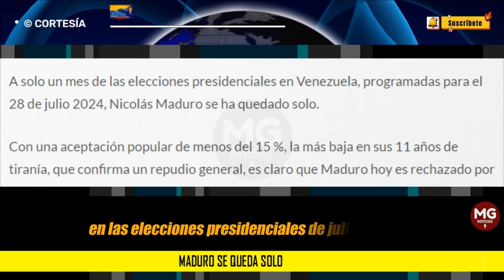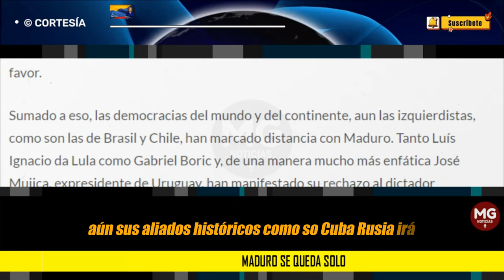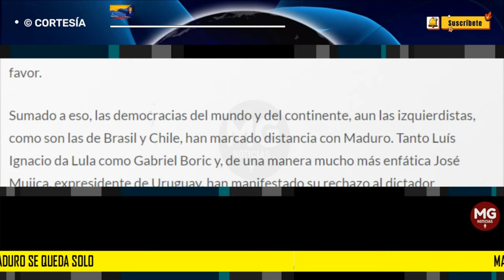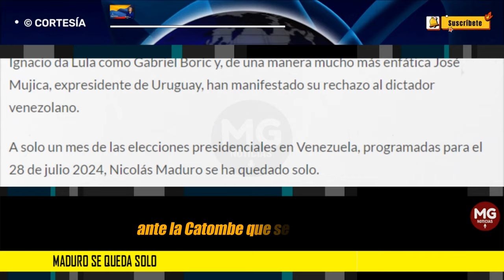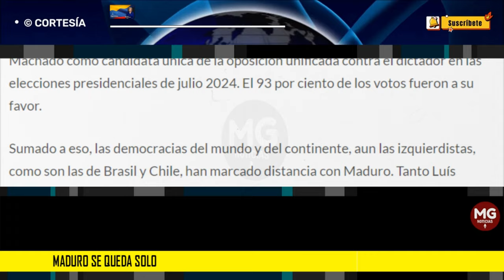MADURO SE QUEDA SOLO ❌ Por María Clara Ospina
Siendo Maduro un hombre astuto, debe saber que ahora es el mejor momento para aceptar una salida tranquila y negociada, en vez de quedarse a la fuerza, convirtiéndose en un “paria internacional”, condenado por las democracias globales, las cortes internacionales y otros poderosos enemigos.